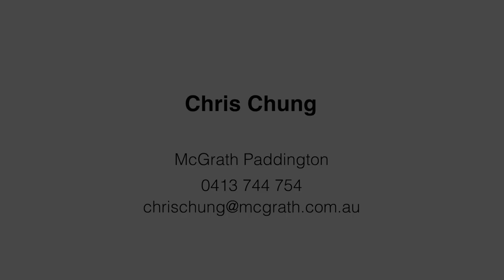Potts Point, 63 Victoria Street